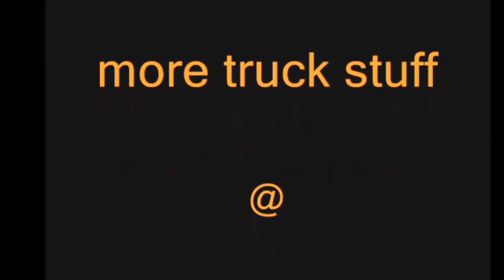Dump Truck Photos, May, 2019